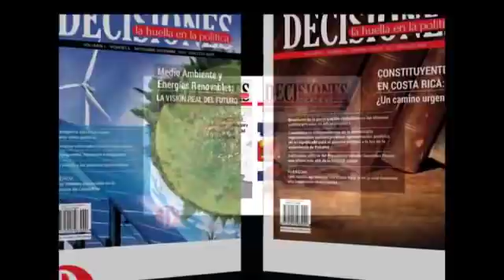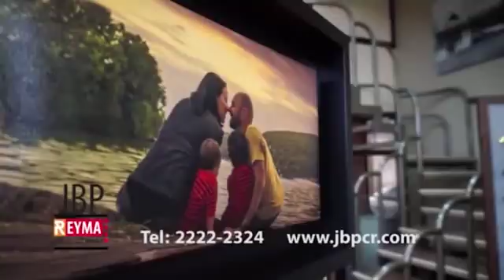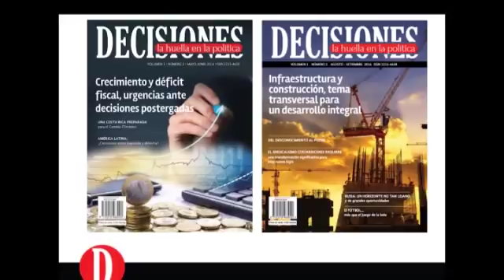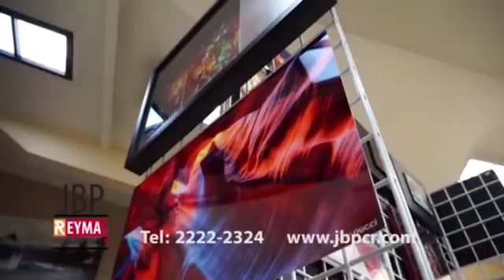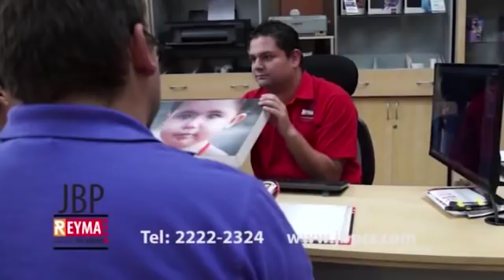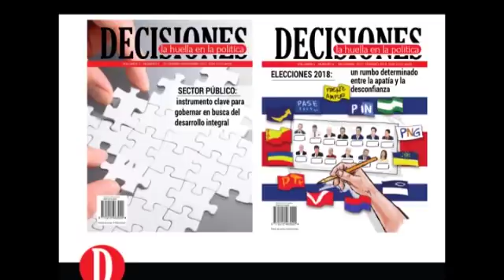Noche Sin Tregua con Carlos Denton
Investigador y escritor
Tema: su libro "¿Tiene usted potencial para ser líder?"
12-Febrero-2018